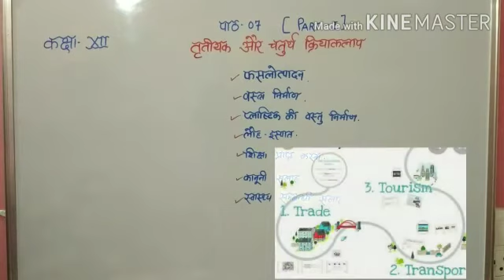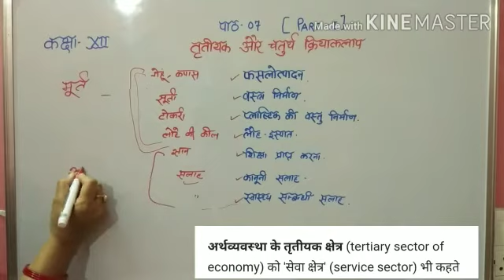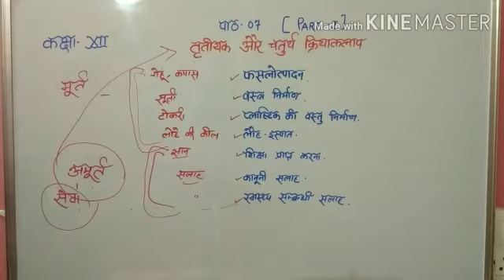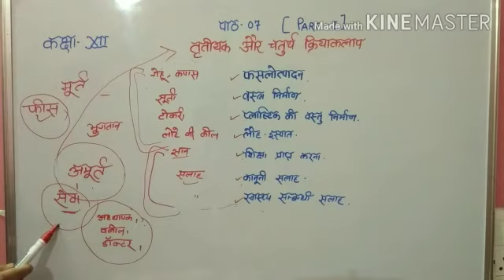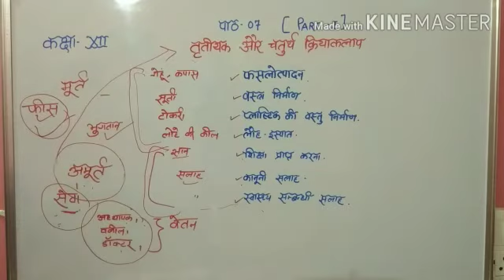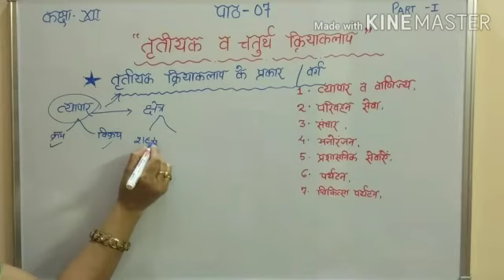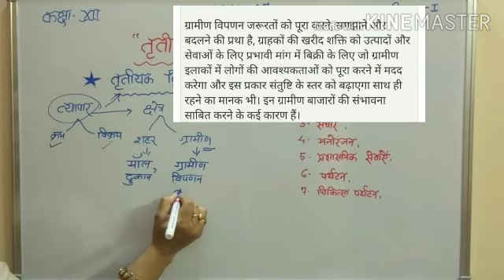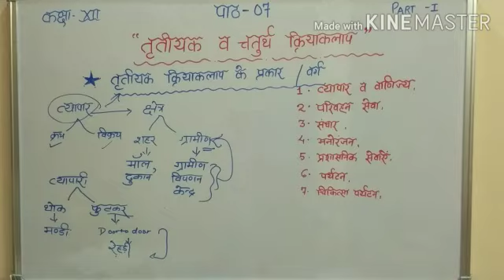Class -12th,Sub-Geography, Topic-Tertiary and Quaternary activities